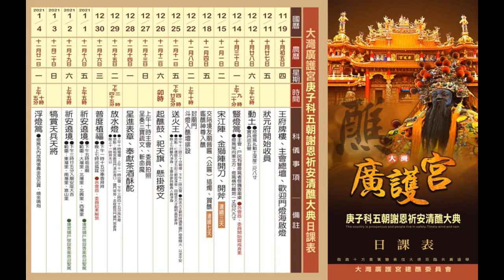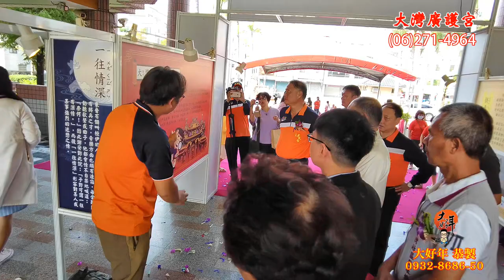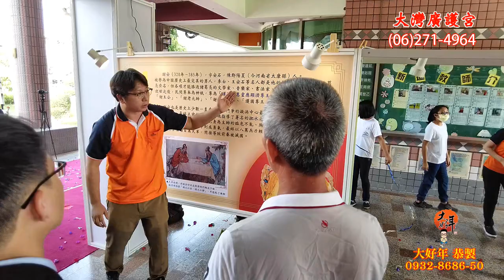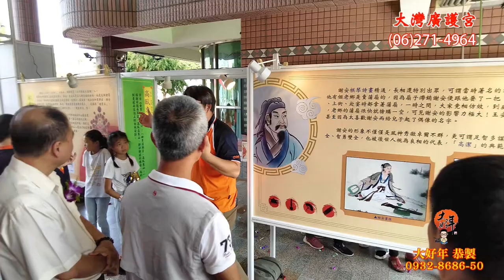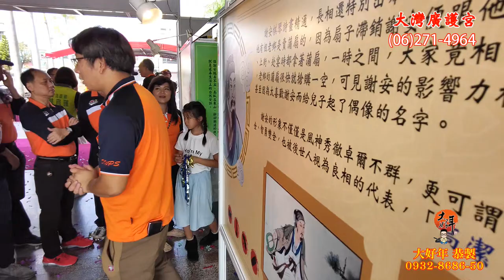2020/11/22大灣廣護宮文化祭開展記者會_11剪綵與參觀展覽